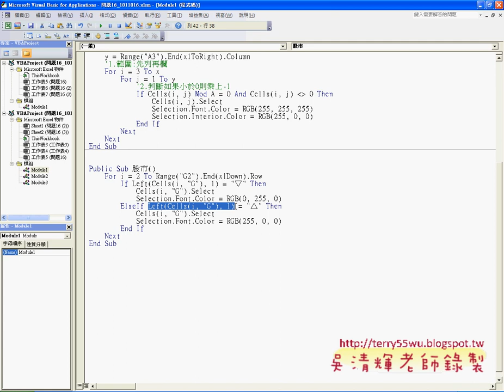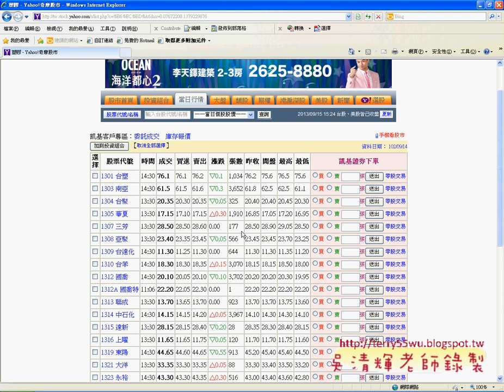教您學會快速在股市資料加上格式EXCEL VBA與資料庫 吳老師)